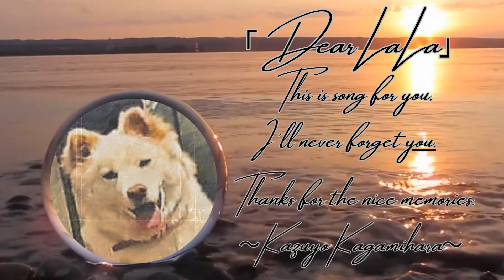絆～DearLaLa～(オリジナル)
この曲は私の昔飼っていた犬(ララ)の為に書いた曲です☺️
何年かの時を経てやっと曲がついて私のデビュー曲になりました😺
犬じゃなくても聴いてくれた人の大切な人やペット、愛する人を思い浮かべて聴いて欲しいです☺️
一度は曲を出すのを諦めたけれど沢山の人の協力と応援のおかげでこうして形にする事ができました☺️
これからも私の歌や想いが皆さんに届くと幸いです☺️
🌟レコチョク、タワレコ、dヒッツ等のサブスクからもダウンロードよろしくお願いします😺→🌟レコチョク
プロモの編集はFMひめ『愛してアニマル』のパーソナリティーをしているアイマイミイまいみいさん🌟Twitter→(@ILoveAnimal7827 )にして頂きました😺
写真撮影、動画はいつもYouTubeを撮ってくれている友達のさやばっちです😺💕
🌟作曲者の方のtwitter『Fuko piano days 』
　🌟作詞鏡原一代　作曲Fuko piano days

🌟歌詞
『絆～DearLaLa～』
数えきれない程の愛と優しさ
君には貰ったね
今もずっと胸に残る君の声と笑顔
忘れないよ・・・

冷えきった心の隙間
君は埋めてくれた
小さな体のぬくもりただ守りたくて
時に疲れて投げ出しても

君はずっと待っててくれたね
思い起こせば後悔ばかり
僕は君に沢山の愛を与えられたかな？

振り向けば共に過ごした足跡
今もまだここに残っている
今はまだ悲しくて君の面影探すけど
そっと瞳を閉じればいつも傍にいる

星の数ほどある出逢いの中で
僕は君と出逢った
今でもあの場所に君がいる様な気がして・・・

淋しくなったら空を見上げて
いつでも逢える 澄んだ君の
瞳はいつでも嬉しそうで
時に背を向けても君は
ずっと信じてくれたね

思い出せば涙こぼれた
僕はずっと忘れないよ
時が過ぎても
懐かしい記憶一つ一つが

かけがえのない宝物
今もずっと君と一緒にいる
消えることのない
大切な愛と供に LaLaLaLa～